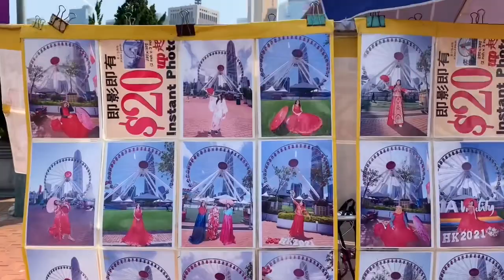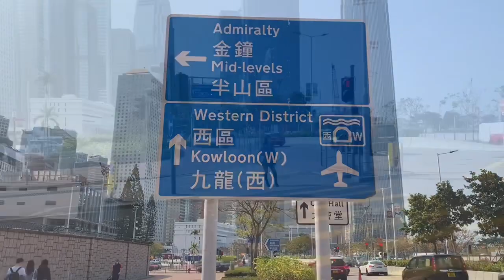WALKING WORKOUT | WALKING EXERCISE